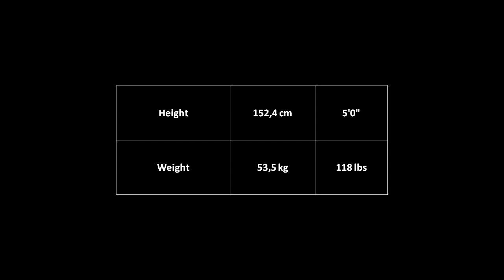Great Female Physiques - Sue Price - Bodybuilding & Fitness Motivation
Great Female Physiques - Sue Price, born 1965 in Mount Prospect, Illinois.

Contest history

1990
Nationals - NPC, LightWeight, 5th

1991
North American Championships - IFBB, LightWeight, 1st

1993
Nationals - NPC, Overall Winner
Nationals - NPC, LightWeight, 1st

1994
Jan Tana Pro Classic - IFBB, Winner
Olympia - IFBB, 6th

1995
Olympia - IFBB, 4th